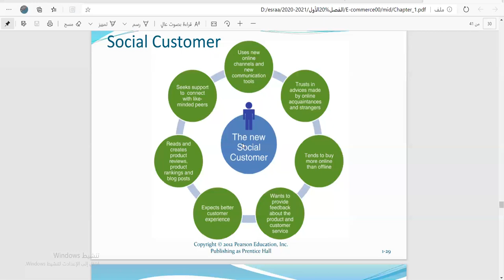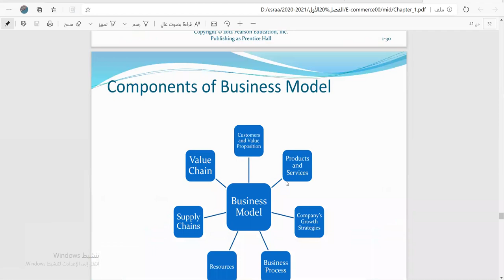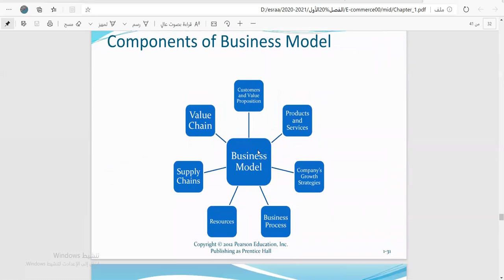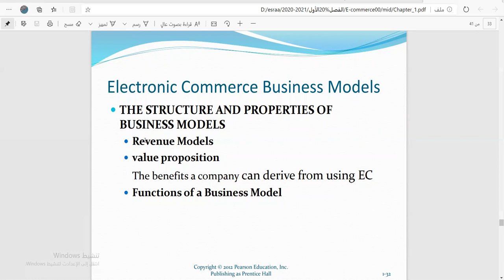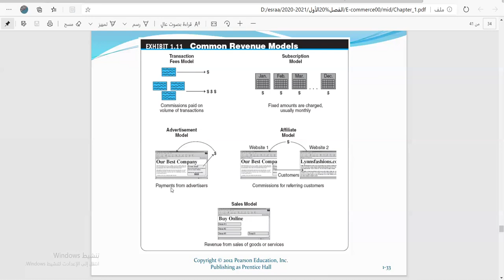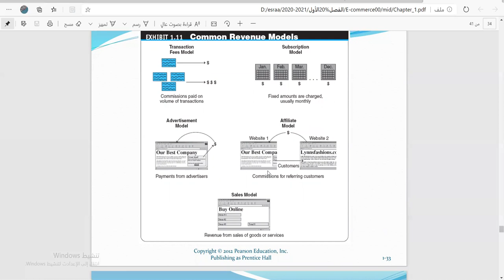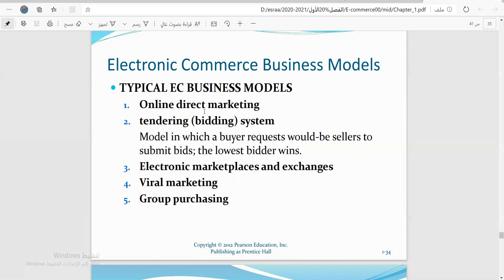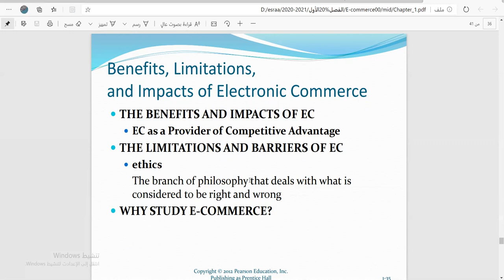تجارة نقالة الفصل الأول الحزء الأخير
تجارة النقالة
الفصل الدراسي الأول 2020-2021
م.إيمان عياد
كلية الهندسة وتكنولوجيا المعلومات